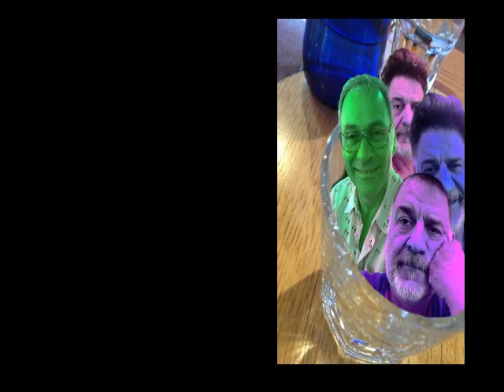FINAL ART OF RICO OVADIA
I am so sick and tired of Wars and the horrible psychotic nature it puts on ordinary people who all they want is to live in peace. There has to be a better way. I found a book called The Art of War hoping it would shed some light on how to have a war with the least deaths. Well I didn't learn a thing except that the world is in real trouble if anyone reads this book. As an artist I decided to do my own art of of war, here it is, please enjoy the illustrations but most of all the horror of the wars we've had and the wars we will continue to have in the name of world domination. Please give peace a chance, no more oppression, no more genocide, no more killing of innocent human beings, especially children. BE brave, be compassionate.